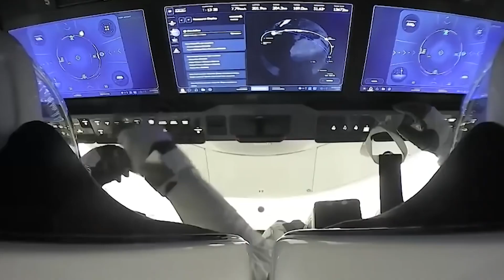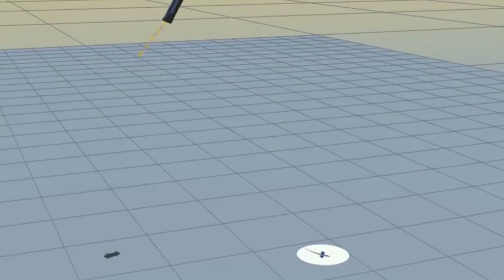Why Elon Musk wants to go to Mars?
Elon Musk's ultimate goal is to take Humans to Mars. But do you know the big reason behind this? Watch till the end to find out. He has already taken the first step by creating massive companies like Tesla and SpaceX.

Tired of being the last one to know the latest Tech Leaks and News? I have a great solution for that. You can be the first person in a room, group, school even in the whole world to know the latest Tech Leaks.

What is Tech World...?

Tech World is probably a YouTube Channel. So, in this channel, we are talking about all kinds of Latest Tech Leaks and News. Are you an Apple Fan…? I mean the Tech Company, not the fruit. We have the latest rumors about iPhones, iPads, and every Apple device. What about Elon Musk “The World's biggest Tech Giant”? We love him, right? Wanna know about his latest Mind-Blowing products? Then you came to the right place. Also, Meta-verse, SpaceX, Tesla, Amazon, and Tech Fails are some topics that we love to cover. Technology is changing faster than we can adapt to it. Our main goal is to help you to adapt to the latest technologies before their release.